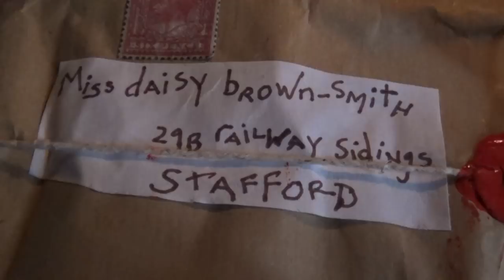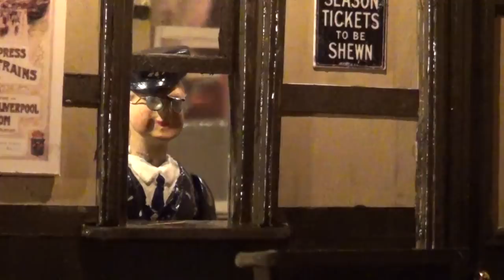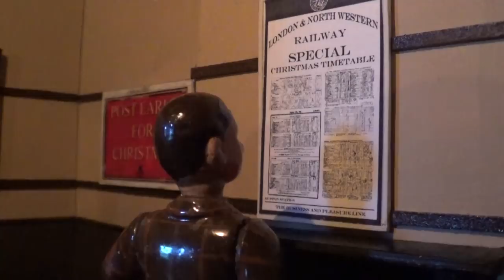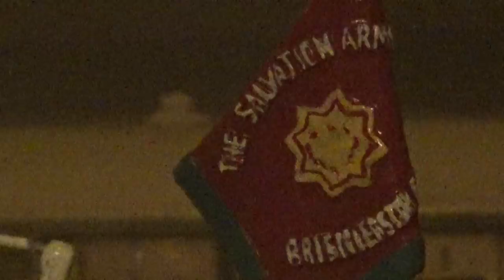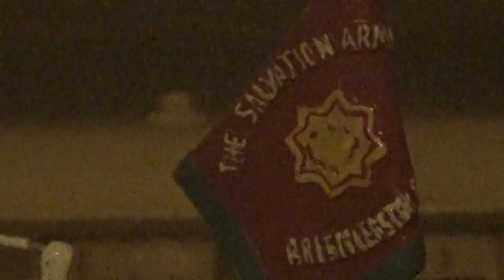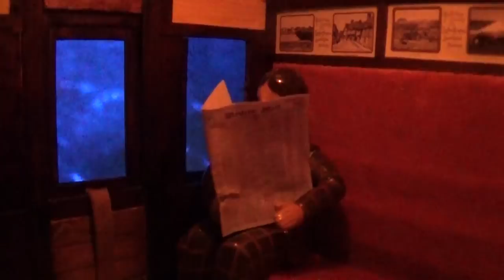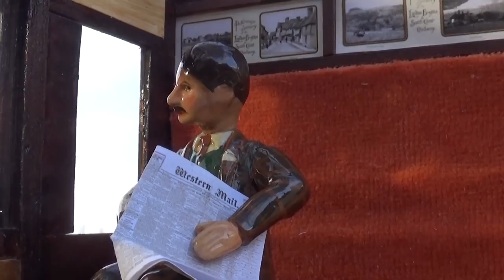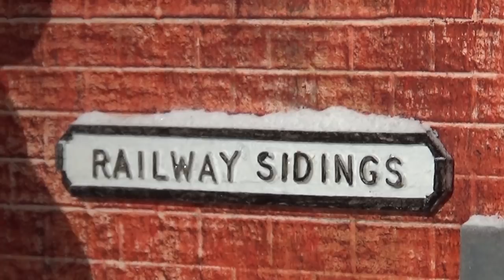A Winter's Mail!